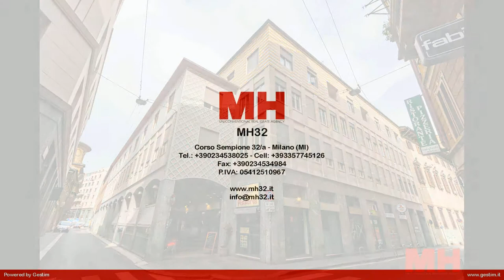Appartamento con terrazzo in Vendita a Milano (MI)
A 100 metri da piazza Duomo, in palazzo ex Unicredit frazionato da circa tre anni, in ordine e senza spese straordinarie, vendiamo ottimo appartamento con il terrazzo di 12 mq., completamente ristrutturato da circa un anno, con esposizione interna sul cortile.
Silenzioso e composto da: ingresso, soggiorno affacciato sul terrazzo, cucina abitabile arredata, camera matrimoniale arredata, bagno nuovo con ampia doccia e finestra. Accessori: cantina. Aria condizionata, riscaldamento centralizzato a radiatori con termovalvole, scaldabagno elettrico. Non c'è gas nell'appartamento.
Ottimo anche come investimento: perfetto e arredato, pronto per essere affittato. Euro 680.000,00